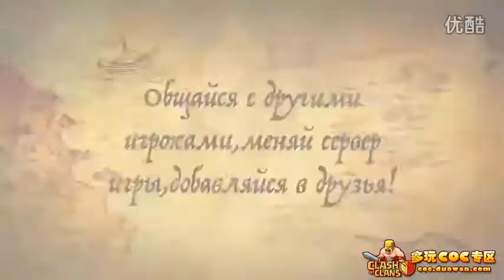多玩COC专区：国外COC公会精彩宣传视频1